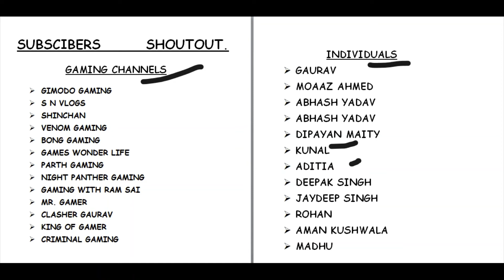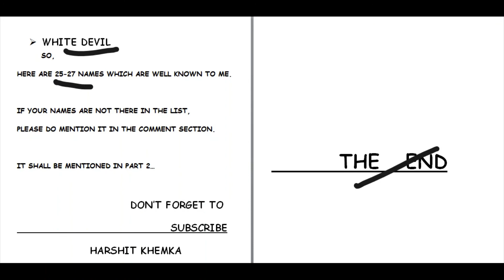Subscriber name call out. Must watch. Check if your names are there or not, Thanks for you support.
Hello Everyone
Thanks for your support and strength you provided me, Hope you maintain such constituency.